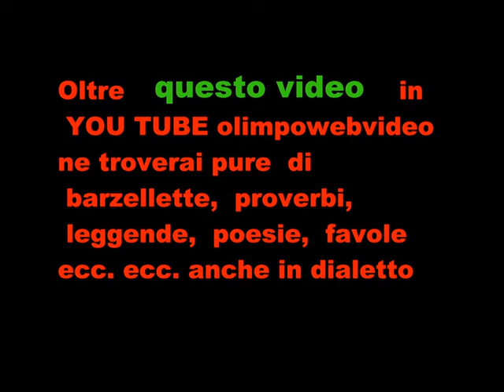ORGANO ANTEGNATI IN TEMPORE ORGANI FILE 753 7° VIDEO.wmv